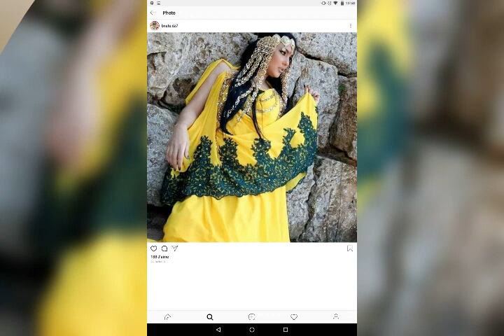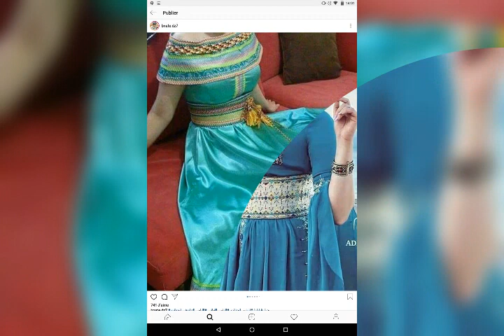Collections de Robe kabyle avec burnous traditionnelle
La richesse de la tradition kabyle et de ses habits